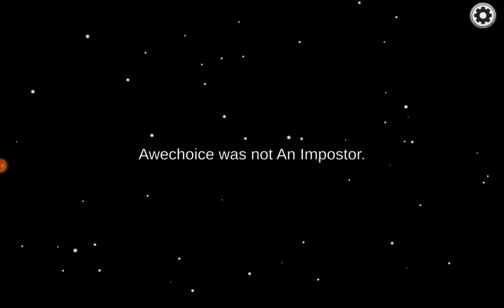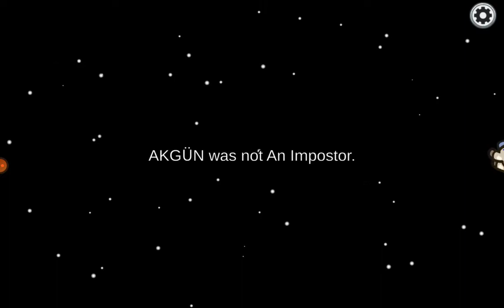Nový mód v among us. 😁😁